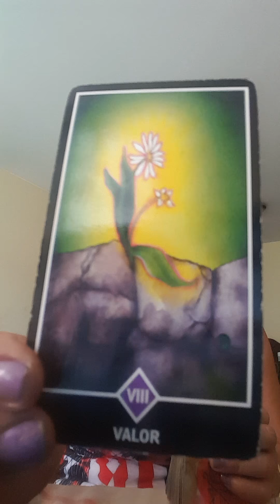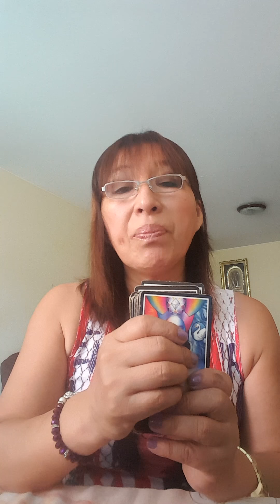Martes 13 Su Origen y Cábalas